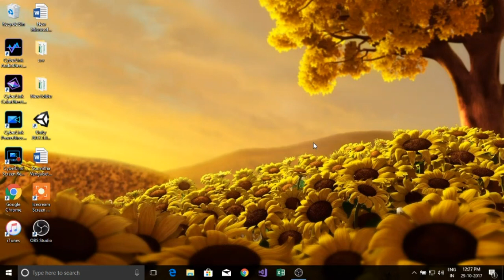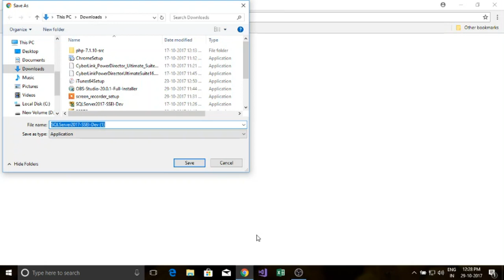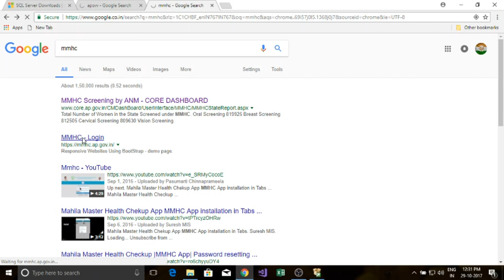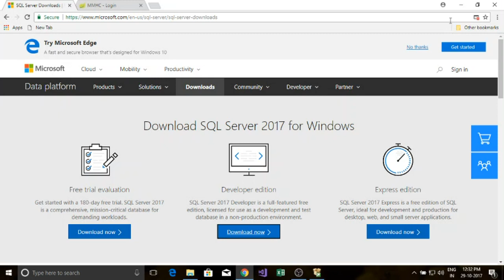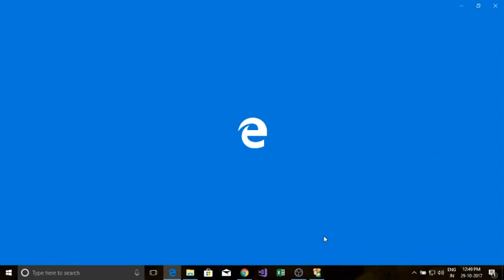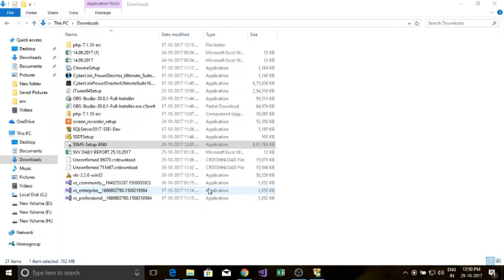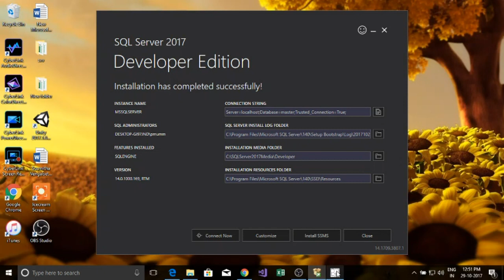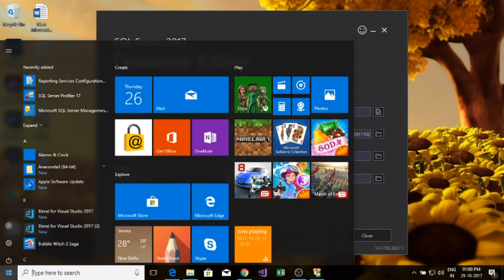Microst SQL server 2017 and SQL server Management 17.2 Studio Installation(Developer Edition)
Hello Guys .!
In this video I'm going to explain you how to completely install both Microsoft SQL server 2017 and SQL Server Management Studio. here we are consisting both front end and backed software's which i have explained in the video clearly.